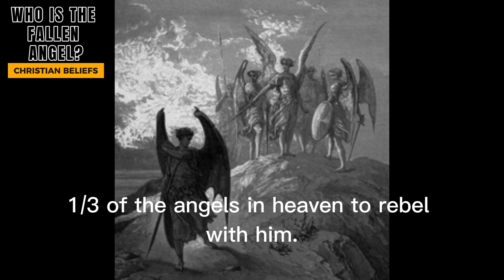Who is THE FALLEN ANGEL?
From  Christian beliefs, we feature the fall of Lucifer from the grace of God.